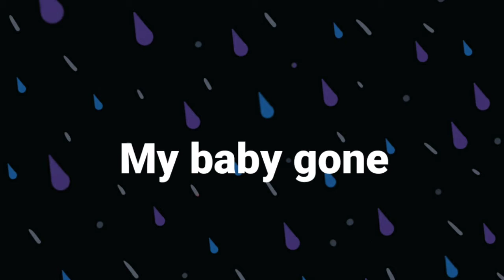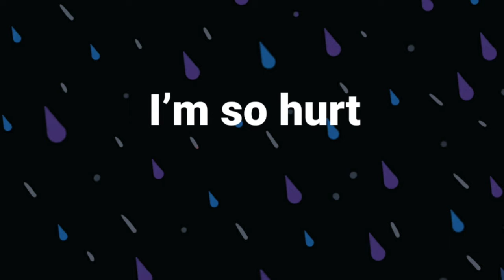Alexis Reeves still wanted for Questioning in 16 year old Rayne Dennis death, Detroit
Potfs4families:Alexis Reeves still wanted for Questioning in 16 year old Rayne Dennis death, Detroit

Rayne Dennis, 16, was killed on Nov. 8th when police said she was shot through the front window of her Detroit home